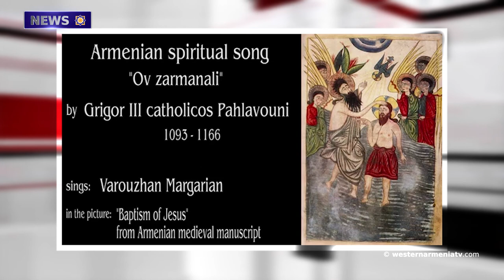Armenia is making history on the road to the 2022 World Cup-FIFA.News 01.04.2021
1.RWA President Armenak Abrahamyan congratulating the Assyrian community on Nab-Hissan
2․The regular sitting of the Government of Western Armenia took place
3.Today is the 28th anniversary of liberation of Karvachar
4.Multi-apartment buildings to be built in 2 districts of Stepanakert
5.Armenia is making history on the road to the 2022 World Cup-FIFA
6.Remains of Bronze Age found in Shrnak, Western Armenia
7.Edvard Mirzoyan Republican Competition to take place in Yerevan
8․Karo Khababjyan’s family is asking to transfer the money for flowers to the account of the Homeland Defender Rehabilitation Center